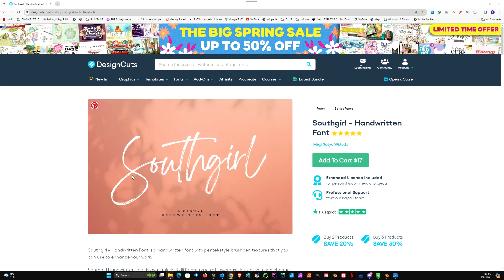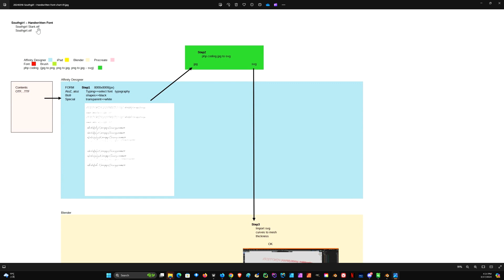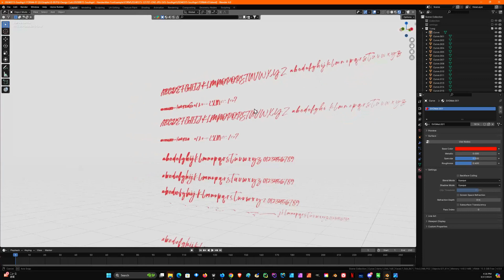2D to 3D: Southgirl – Handwritten Font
🌸 Dive into the charming world of 'Southgirl – Handwritten Font' as we transform this elegant 2D script into a captivating 3D model using the powers of PHP programming and Blender. This tutorial not only showcases the beauty of converting handwritten fonts into three-dimensional art but also addresses the common challenge of dealing with holes in letters during the process.

In this comprehensive video, I will guide you through each step of the transformation, from the initial JPG image of the 'Southgirl' font to its conversion into an SVG format using PHP, and finally, its realization in 3D using Blender. Whether you're a programming enthusiast or a 3D art aficionado, this tutorial is packed with insights and techniques to enhance your creative toolbox.

🎯 Ideal For:
Digital artists and 3D modeling enthusiasts looking to explore new techniques.

Programmers interested in the intersection of coding and digital art.
Anyone passionate about bringing handwritten charm into the 3D space.

Your support encourages us to keep creating and sharing more tutorials like this.

💬 Questions, feedback, or requests? We aim to create a supportive community where creativity and innovation thrive, and your input is highly valued.

Thank you for joining me on this creative adventure, and let's continue making amazing things together!